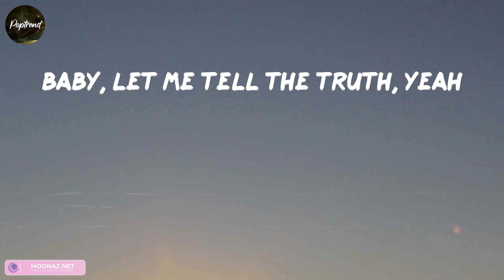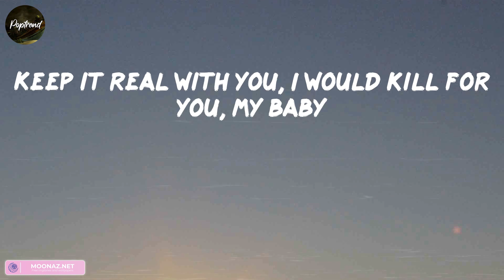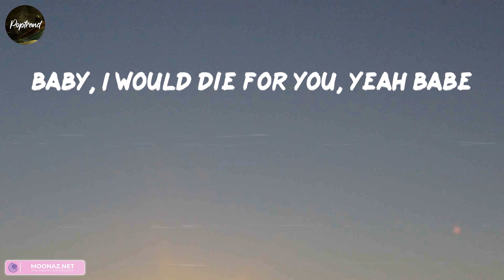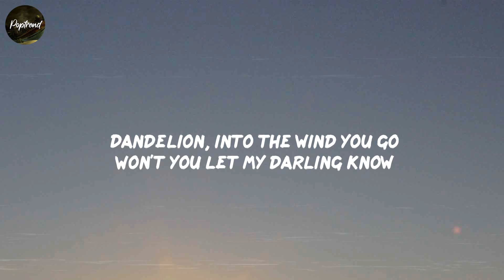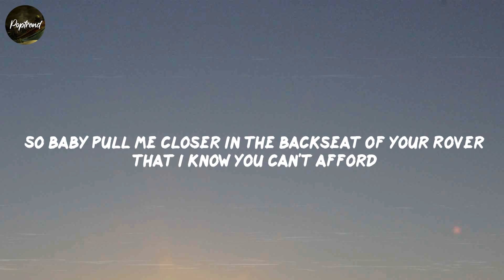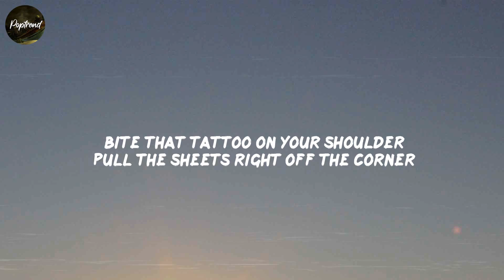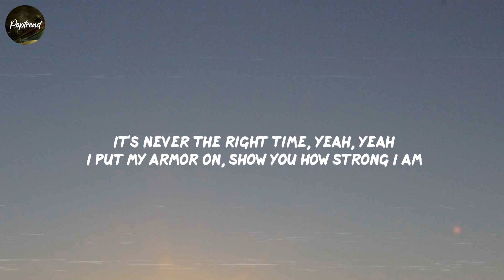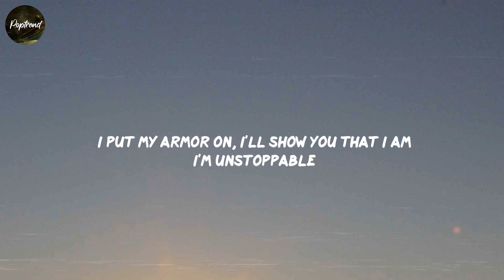The Weeknd, Die For You, (Lyrics) Ruth B., The Chainsmokers,...Mix